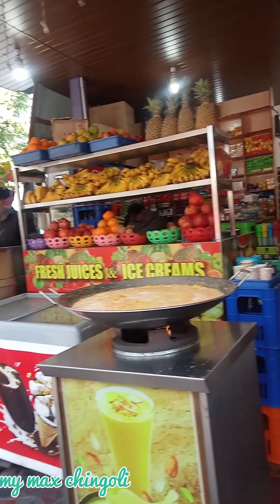February 8, 2023